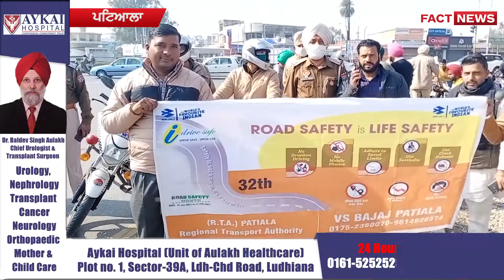Road Safety Month ਦੇ 32ਵੇਂ ਮਹੀਨੇ ਦੇ ਤਹਿਤ ਪਟਿਆਲਾ 'ਚ ਰੈਲੀ ਕੱਢੀ ਰੈਲੀ || THE FACT NEWS